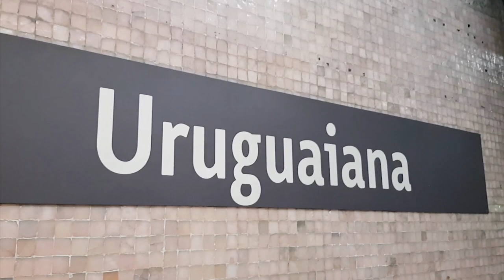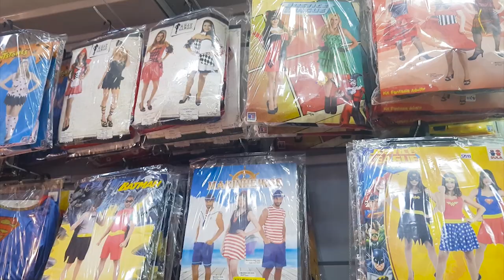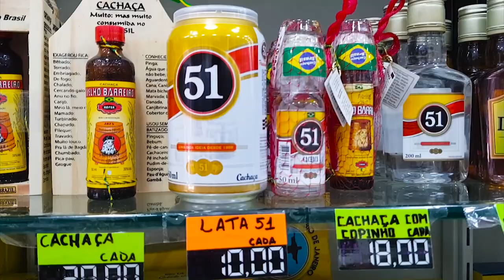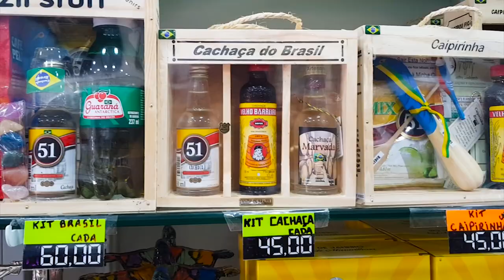EL LUGAR MÁS BARATO DE RIO DE JANEIRO 💵 compras 💵 EL SAARA. CENTRO, RIO DE JANEIRO. BARATISIMO!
SI ESTAS POR VIAJAR A RIO DE JANEIRO Y TIENES MUCHOS REGALOS PARA HACER A TU FAMILIA Y AMIGOS, SEGURO QUE TE VA A COSTAR BIEN CARO, ES POR ESO QUE EN ESTE VIDEO TE VAMOS A MOSTRAR CUAL ES EL LUGAR MAS BARATO DE TODO RIO DE JANEIRO, EL SAARA.
ESTE LUGAR ES UNA CONGLOMERACIÓN DE CALLES UBICADA EN EL CENTRO DONDE EXISTEN MAS DE 1200 TIENDAS DE LOS PRODUCTOS MAS VARIADOS Y LO MAS IMPORTANTE, SÚPER BARATOS.
CLARO QUE ESTE LUGAR NO ES EL MAS TURÍSTICO NI EL MAS SEGURO DE RIO DE JANEIRO, PERO PARA COMPRAR RECUERDOS DE TU VIAJE A RIO DE JANEIRO CON SEGURIDAD ES EL MAS BARATO.

QUERES SABER MAS SOBRE EL CENTRO COMERCIAL URBANO MAS BARATO DE RIO DE JANEIRO? ENTRA EN EL VIDEO Y AVERIGUA TODO LO QUE TENES QUE SABER PARA HACER COMPRAS BARATAS EN LA CIUDAD MARAVILLOSA.

SEGUINOS EN INSTAGRAM EN : DESTINOS Y MAS OFICIAL